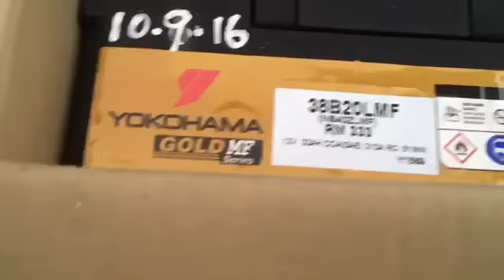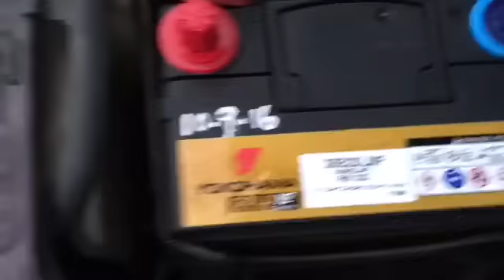DIY menukar sendiri bateri kereta kurang dari 5 minit. Orang perempuan pun boleh buat!